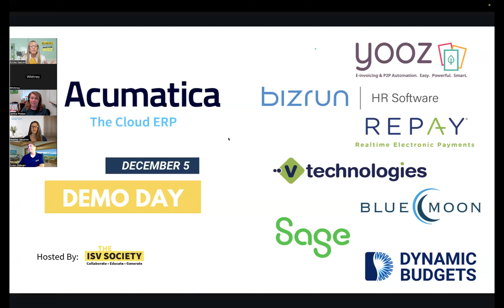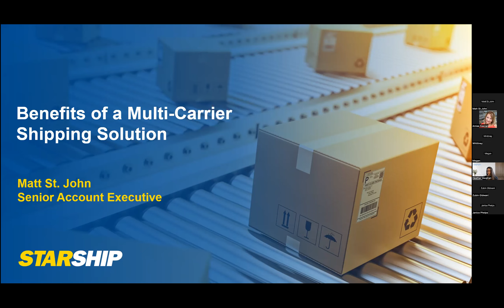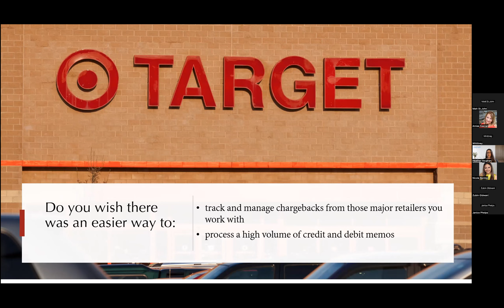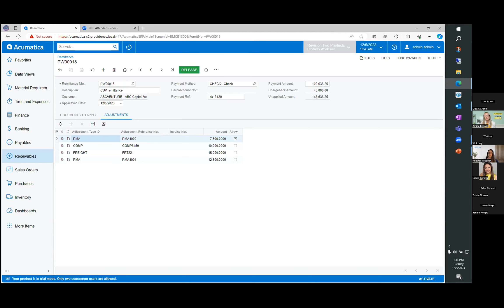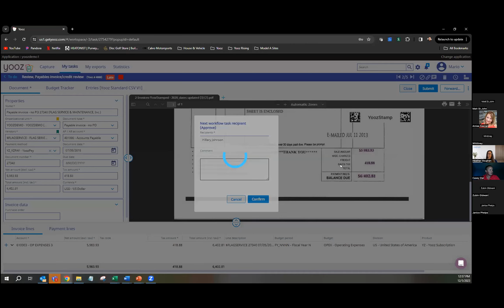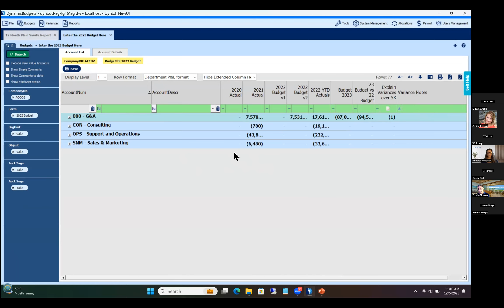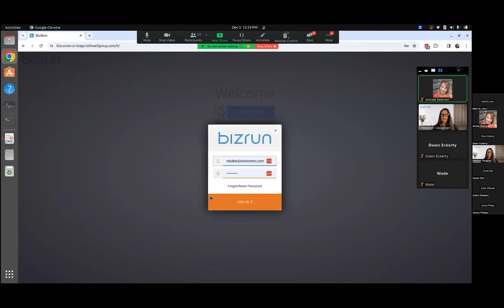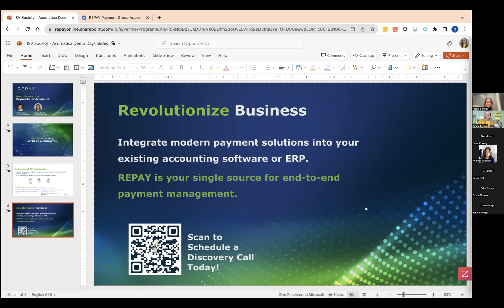Acumatica Demo Day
Acumatica Summit might be on the horizon, but why wait to explore the innovative solutions that will transform your business in 2024?

We're thrilled to invite you to a pre-Summit sneak peek at Acumatica Demo Day. This exclusive event will unveil 7 dynamic solutions designed to supercharge your business operations, allowing you to stay ahead of the curve.

You’ll see demos from:

Lockstep is now Sage Network -  Speed up the entire quote-to-cash process, by replacing manual tasks involved with invoicing customers and collecting payments with AR Automation software + Acumatica.

StarShip by V-Technologies - Learn how a multi-carrier solution can help streamline your shipping process from start to finish and reduce your transportation costs.

Blue Moon Industries - Take Charge of Retail Customer ChargeBacks
You will learn what, why, and how to handle the chargebacks imposed upon you by your retail customers.

Dynamic Budgets - Take ownership of your numbers with a zero-based bottom-up budgeting tool that everyone in the organization can use.

Yooz - Witness the powerful integration with Acumatica and how it automates your purchase-to-payment (P2P) processes seamlessly.

BizRun - Get a sneak peek at a simple new solution for timekeeping and paid time off that integrates with Acumatica ERP & Payroll. BizRun's all-in-one HR software streamlines tasks and removes complexities so you can focus on what matters most - your employees.

REPAY - See how REPAY can help you revolutionize AR and AP processes by integrating payments with Acumatica, all through one payment platform!

Lockstep 02:33
V-Technologies 13:19
Blue Moon 26:20
Yooz 42:38
Dynamic Budgets 57:11
BizRun 01:14:01
REPAY 01:28:25